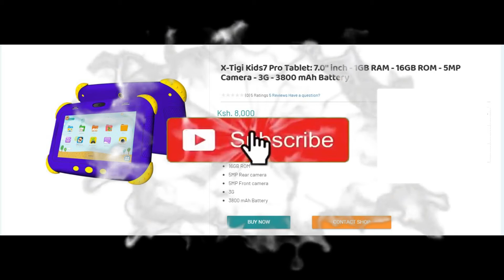X Tigi Kids7 Pro Price in Kenya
X Tigi Kids7 Pro